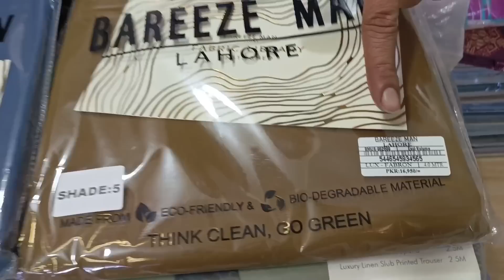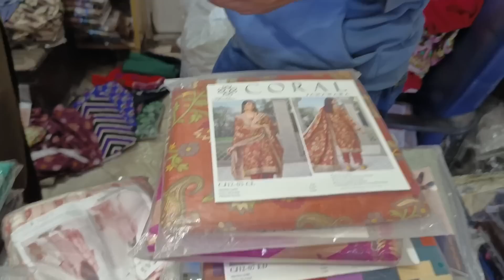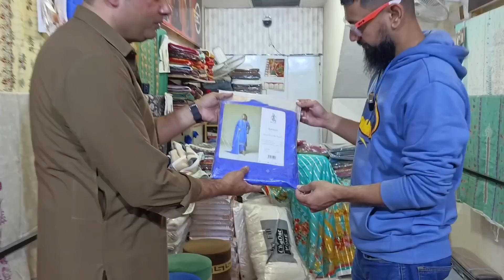Original Sapphire , Bonanza , Saya Ki Laat Agyi | Upto 80% OFF | Brands Collection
Mustafa Abad Dharampura LHR